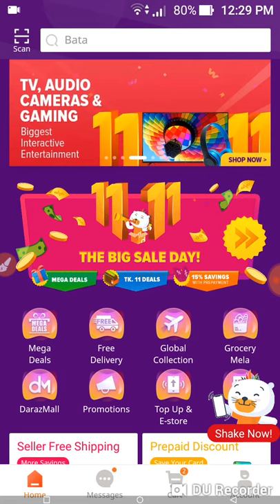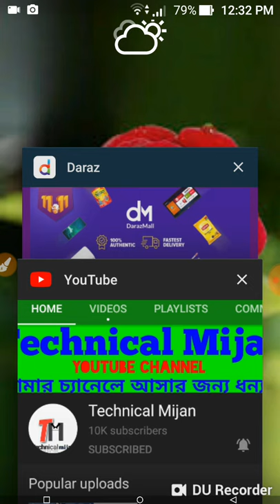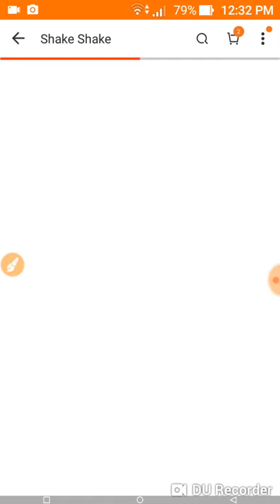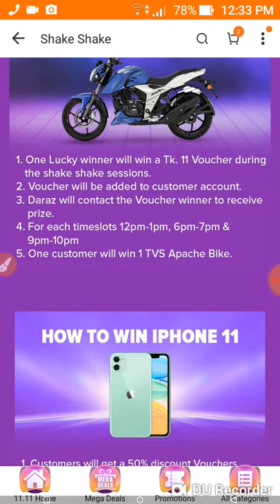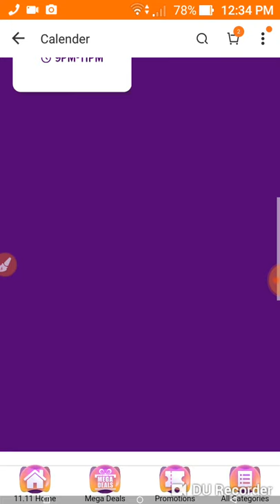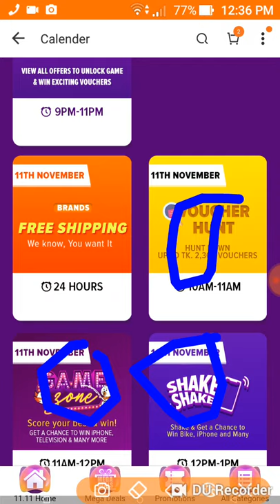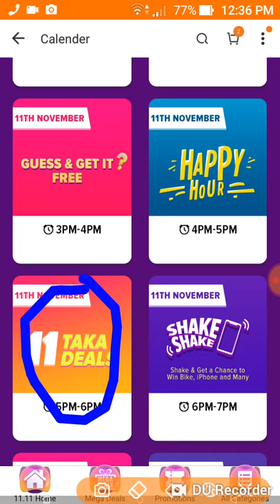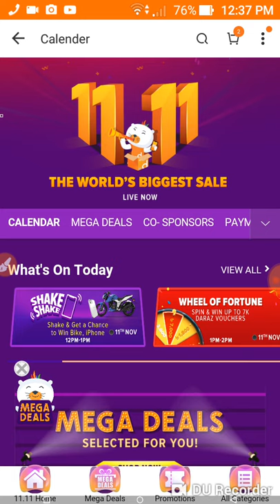১১ টাকায় মোবাইল বাইক সহ ফ্রী শপিং করুন Daraz 11 taka Offer Daraz Free Shopping 11.11 Update 2019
১১টাকায় মোবাইল সহ ফ্রীশপিং করুন Daraz 11 taka Offer Daraz Free Shopping 11.11

daraz, daraz online shop, daraz app,

➡️all Android tricks and tips video here in channel ➡️Android new app update review here
➡️bangla tutorial
➡️Mobile tips